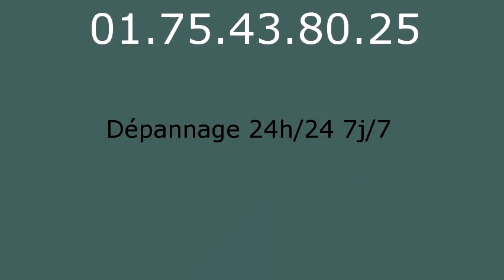Plombier Maisons Alfort - 01.75.43.80.25